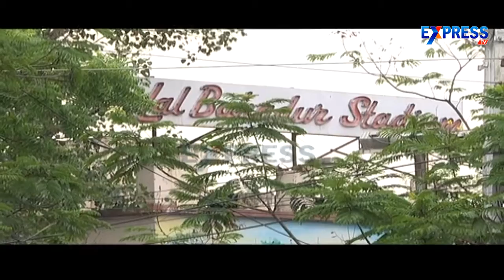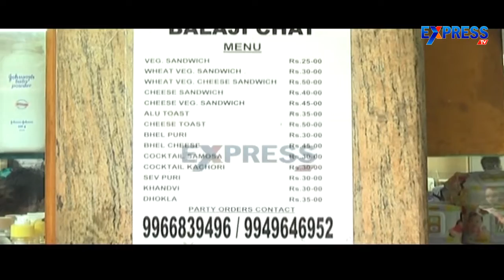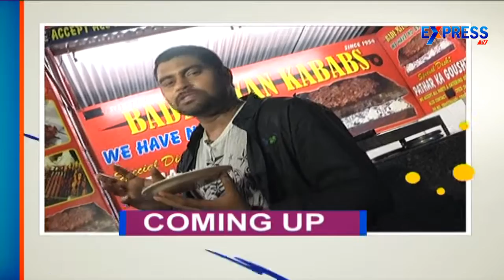Food Yatra : Special Chats at Balaji Chat Bhandar in Hyderabad | Express TV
Food Yatra is a Special Program by Express TV. This Program show cases famous food items in special places all over Hyderabad.